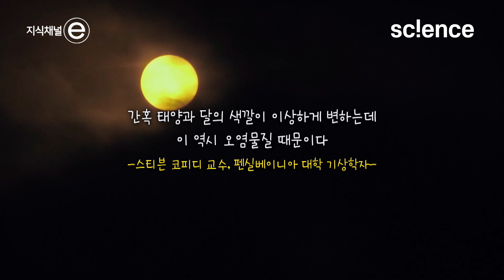오염물질 때문에 아름다운 일출을 보지 못할 수도? | 지식채널e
지구에서 가장 먼저 해가 뜨는 나라 '키리바시'연방 공화국.
날짜변경선의 가장 동쪽에 위치해 공식 일출 시각이 가장 빠른데 이 일출이 사라질지도 모른다고 한다.
왜 태양이 떠오를 때 주위가 주홍색으로 보이는 걸까?
우리 눈엔 흰색으로 보이지만 빨주노초파남보 무지개색을 가진 태양빛이 지구 대기층을 통과하면서 수증기나 먼지 같은 미세입자 등과 충돌해 여러 방향으로 흩어지는데 이것을 '빛의 산란'이라고 한다.
해가 뜰 때 태양의 고도가 낮아지면서 태양빛이 대기층을 통과하는 거리가 길어져 짧은 파장의 빛들(보라, 파랑)은 사라지게 되고 반면 긴 파장의 빛들(빨강, 노랑)은 긴 대기층을 통과하면서 이 빛들이 섞여 아름다운 해돋이의 주홍빛을 만든다. 그런데 오염물질 때문에 하늘빛이 달라질 수 있다고 한다.

▶️ 프로그램 : 지식채널e - 아름다운 일출을 볼 수 있을까?